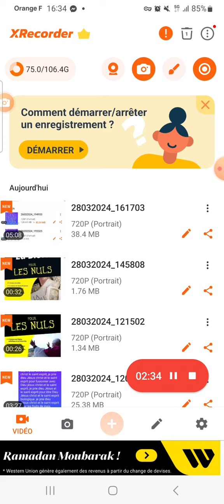20. JANVIER 2039 LE TALMUD HERCULE ET XENA LA GUERRIÈRE